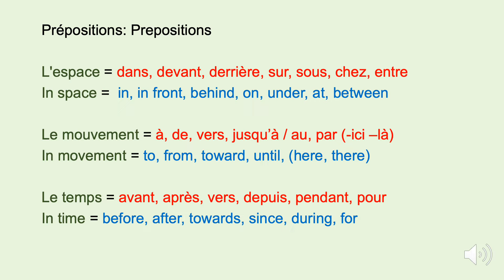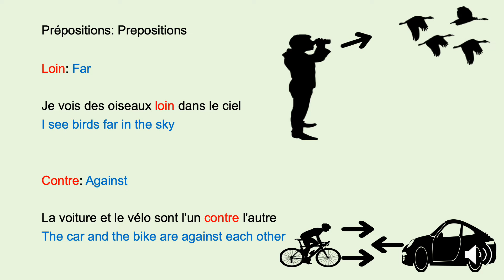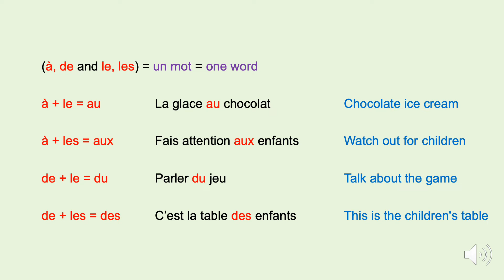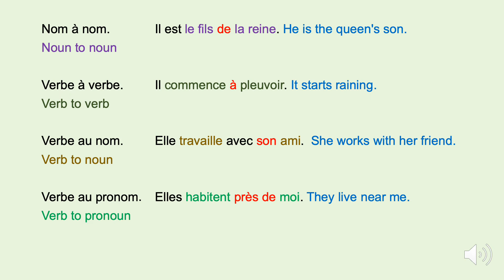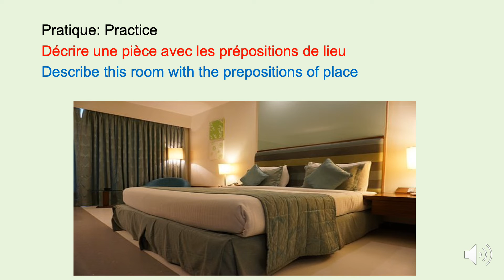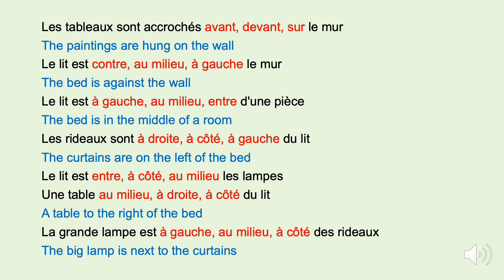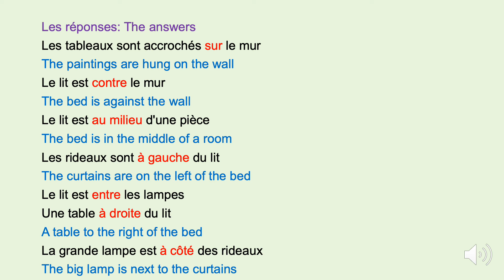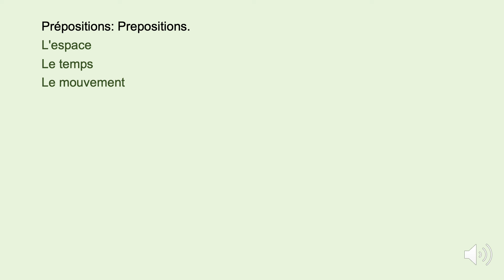Learn Basic French by Alfa-Byte ---Lesson 14 ---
Learn basic French, so learning few things now and then would be great!!!
This video is more about prepositions = Les prépositions